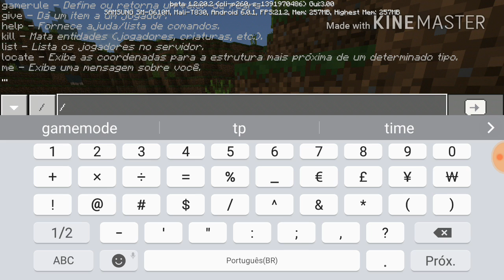💖Sobrevivência#5|ficamos 1 noite inteira fora de casa